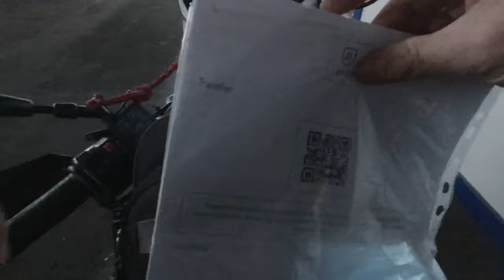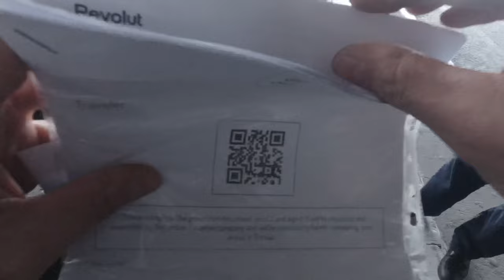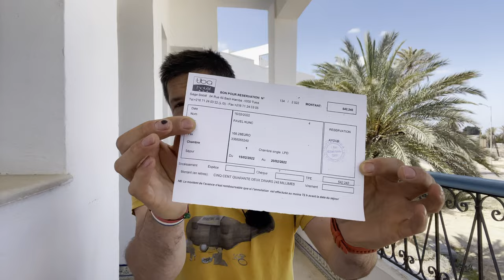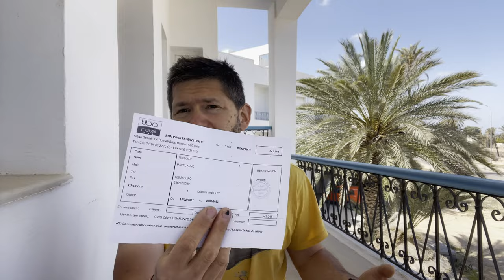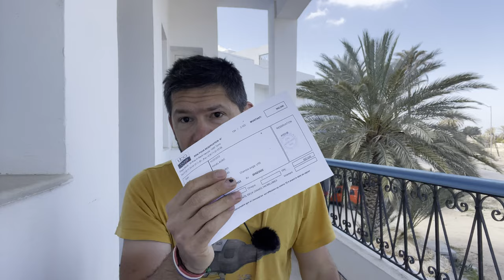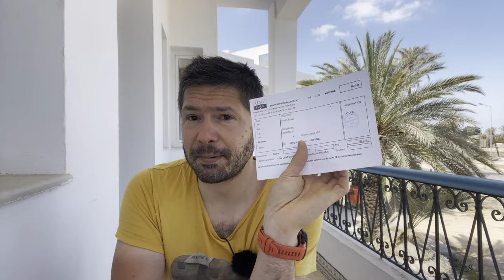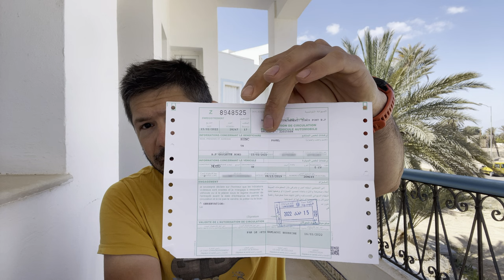Tunisia #3: Border crossing guide and how NOT to get deported!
The story of my long journey to Tunisia would not be complete without the final chapter. It was the worst border crossing I had in my travel career and it even included short deportation. The only reason I’m in Tunisia is because of help of many people who I’m ethereally grateful!

More about them in the video!

This video has two main parts, the "documentary" of the arrival, immigration & deportation and the second part where I give you a practical guide to the Tunisian border crossing, so you can sail through it like a pro!

I'm talking about all the current requirements for entry to Tunisia and the process during immigration & customs.

Chapters:
00:00 - Sailing
00:29 - 1st arrival
01:65 - VOUCHER, VOUCHER!
03:32 - Deportation
03:54 - 2nd arrival
04:03 - Border crossing guide
05:06 - VOUCHER & how to get it
07:28 - Return ticket
08:17 - COVID
08:49 - Paperwork summary
09:04 - French route
09:50 - Customs
11:02 - Contraband